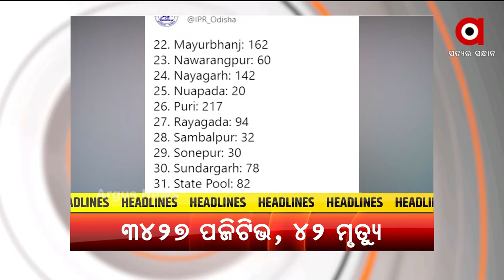Headlines 12 PM | 19 June 2021 | Argus News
+ ଆରପାରିରେ ଡକ୍ଟର ଗୁରୁପ୍ରସାଦ ମହାପାତ୍ର
+ କରୋନା ଯୁଦ୍ଧରେ ହାରିଗଲେ ଭିଜିଲାନ୍ସ ଡିଜି ଦେବାଶିଷ ପାଣିଗ୍ରାହୀ
+ କୋଭିଡ ମୃତ୍ୟୁସଂଖ୍ୟାକୁ ନେଇ ଶ୍ବେତପତ୍ର ଜାରି କରନ୍ତୁ ରାଜ୍ୟ ସରକାର
+ ଛତା, ରେନକୋଟ, ପଲିଥିନ କେବେ ହେବ ଅତ୍ୟାବଶ୍ୟକ ସାମଗ୍ରୀ?